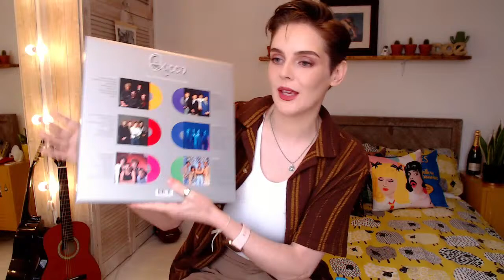Picking A Winner Live! Queen Platinum Collection Box Set Giveaway!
Today is a very special day for 3 reasons! 1, it is the amazing Freddie Mercury's birthday! 2, it's also my birthday and 3, today's the day we pick a winner of our Queen platinum collection 6 colour lp box set! Good luck everyone 🥰

★ SOCIALS ★

★ ABOUT ME ★
Hi I'm Doe, I live in England with my partner and our little jack russell. I make YouTube videos about all the things I love, so you will see a lot of Beatles and Queen related content, music reviews and reactions, vinyl record hauls and unboxings and showing my record collection. Also we are both vegan and love plants and love growing our own food on our allotment and tasting new vegan food. I love art so you will see some creative projects on here as well as fashion, especially from the 50s/60/70s, I love that vintage style. I also vlog from time to time, especially if I'm travelling or showing you parts of England, hiking in the country, out on the motorbike or exploring a medieval castle.